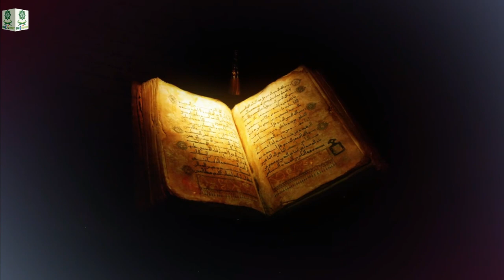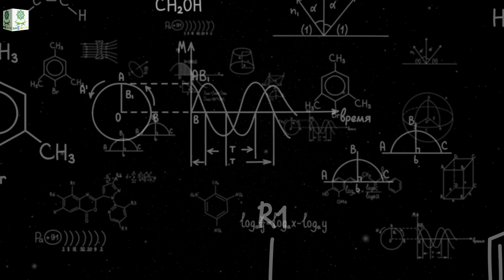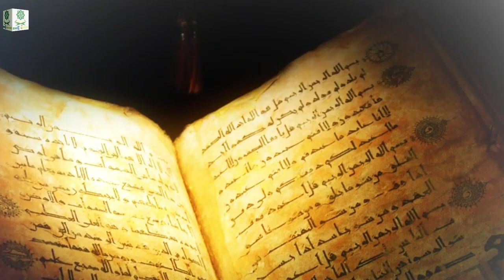What is Black Hole ? | What Happens If You Fall Into A Black Hole | Islam And Science - 5 | Urdu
Friends In This Video, we'll will inshaaALLAH tells you about What is Black Hole And What Happens If You Fall Into A Black Hole in Urdu / Hindi.  For more watch Video. JazakALLAH
We ask ALLAH ‘O ALLAH whatever we have said, if it is true accept it but if it is false we ask you to forgive us’. Ameen